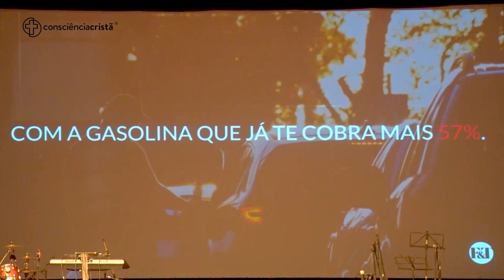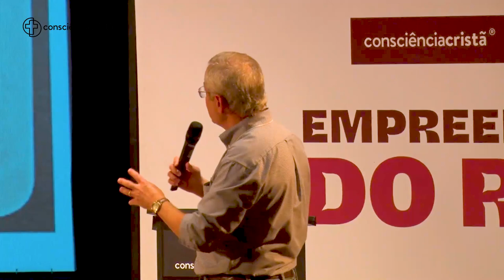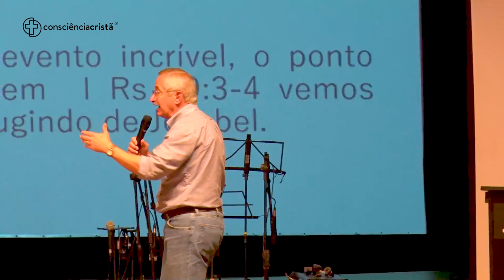ESTRATÉGIAS BÍBLICAS PARA NEGÓCIOS BEM SUCEDIDOS | Seminario: Empreendedores do Reino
A Bíblia nos dá orientações para as mais variadas áreas de nossa vida. É nela que encontramos direcionamentos necessários para que a nossa vida vá bem. O empreendedorismo, por exemplo, pode ser facilmente influenciado pelo o que a Bíblia diz.

É possível encontrar estratégias na Bíblia que, se aplicadas de forma sábia, pode gerar bons resultados no contexto do empreendedorismo. E para conseguir uma melhor compreensão a cerca de desse assunto, acompanhe agora a palestra ministrada por Antônio Cabrera, especialista na área do empreendedorismo, sendo conselheiro do Instituto Tela e presidente do Grupo Cabrera.

Você vai encontrar durante os 6 dias de evento:
--- 15 Plenárias